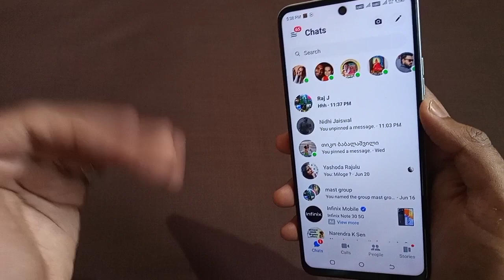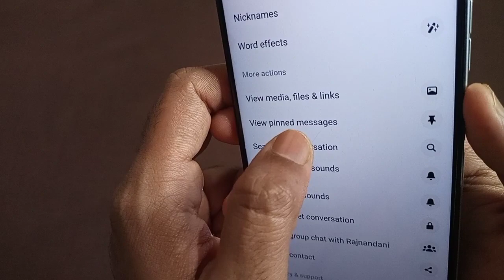How To Pin Message in Facebook & Messenger 2024